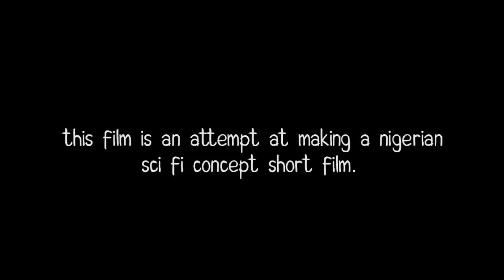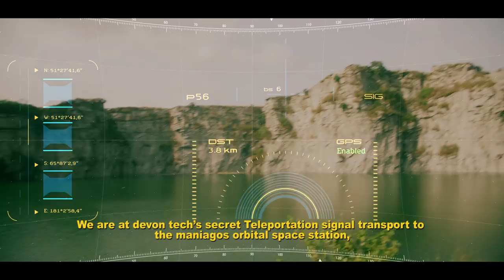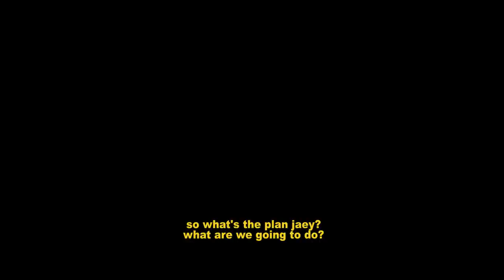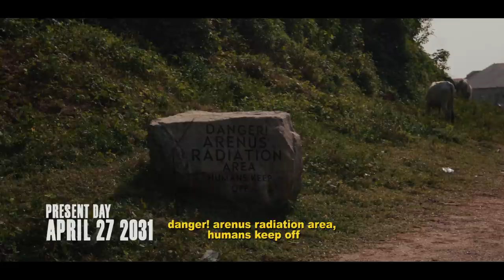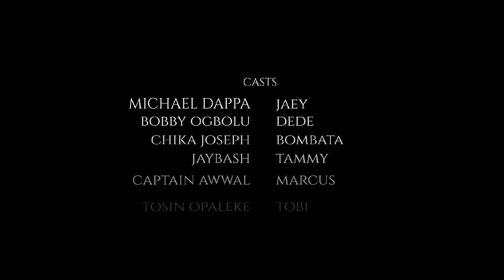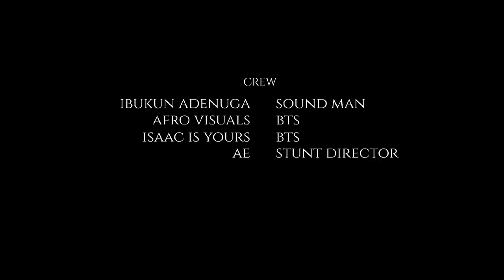REBEL SHIFT (A NIGERIAN SCI FI CONCEPT SHORT FILM ) 2021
A Nigerian sci fi concept short film

A film by @hassanthakreator

Written by @hassanthakreator
Director of photography @i_jbob
Edited by @hassanthakreator
Visual effects @hassanthakreator
Voiceover @_serahjohnson
Continuity directors: @_gangstersdontcry @tiimmmyy_
Welfare and publicity: @presh_pr
Sound man @ibk.gram
Bts @Afrovisualz @isaacisyours
Location manager:@realc_t_d
Assistant directors: @theactorbobby @odiahkoncept

Starring: @themichaeldappa @theactorbobby @chikijizzi  @odiahkoncept @capt_awwal @drifthuntersng @jaybash__ @talkative_yalami @rawwestjp @agbopeter @mooh_your @thejuneguy_  @dprofessor_official @tosinopaleke @mufaar_amg

Soundtrack :
Save me
by Classykinging

Drift battle sound track by
Titled Interstellar